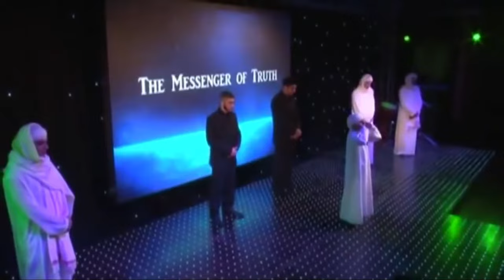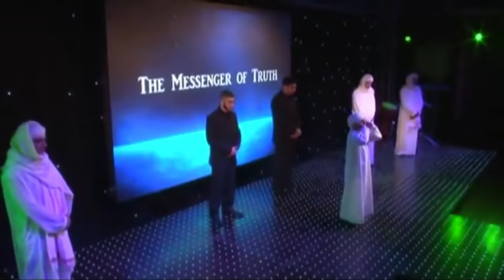Surah Ad-Duha || 1 Hour